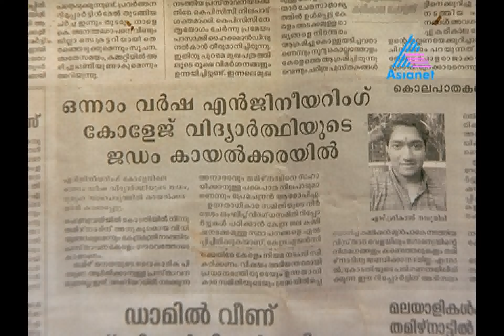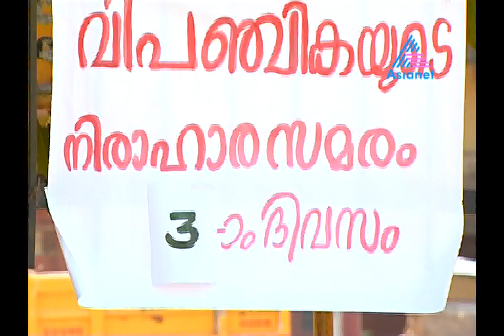Agniputhri - AGNIPUTHRI 08-02-12.